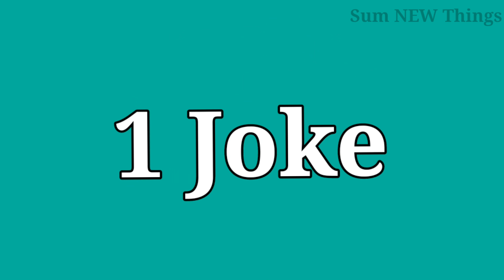Lot Pot Jokes || Hindi Funny Long Story Jokes || Must Jabardast Mind Fress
Hindi Funny Long Story Jokes || Must Jabardast Mind Fress || Husband Wife Santa Banta Non Vej Jokes